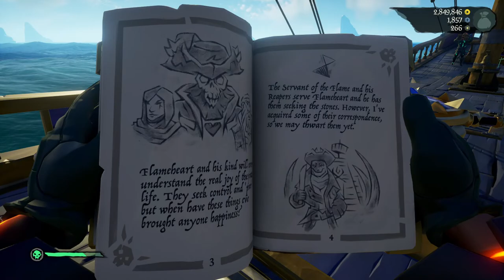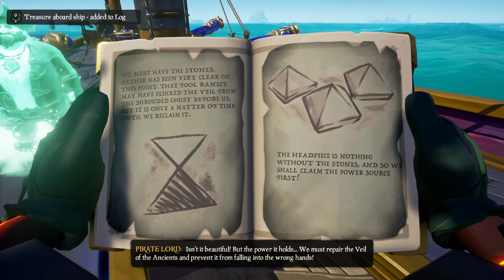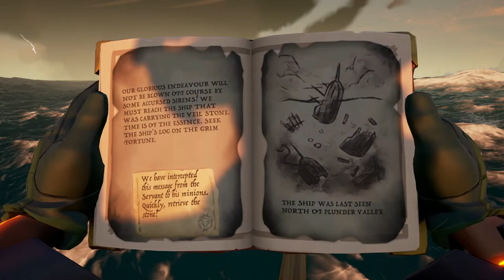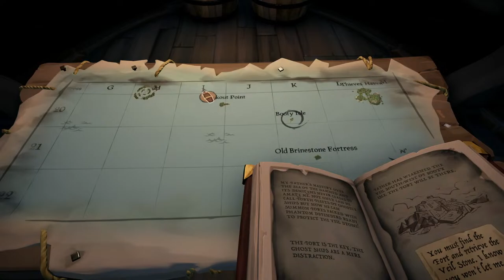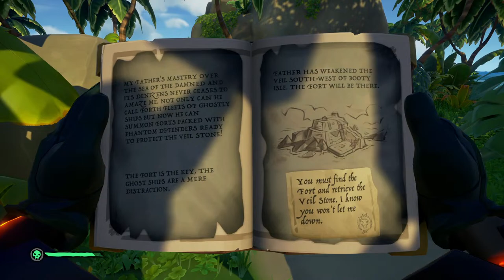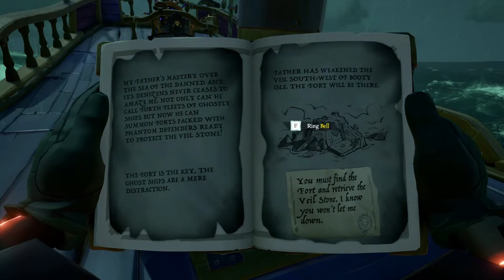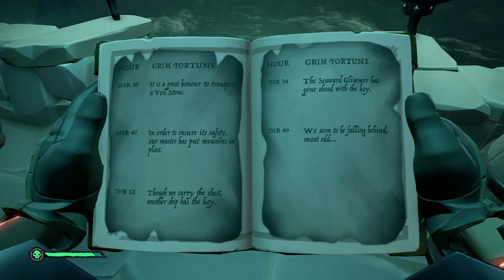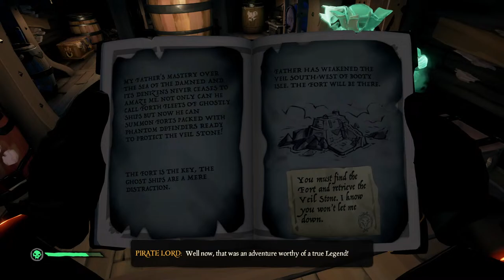Yuk Athena yuk! | Sea of Thieves Indonesia